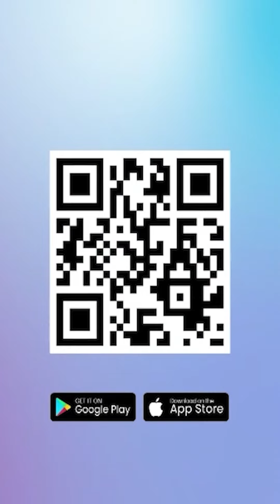Patah Hati Seorang Ibu Kandung, Anak Tewas Ditangan Ibu Tiri, Jasad Ditemukan Terbungkus Karung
Ahmad Nizam Alfahri (6), anak laki-laki berusia 6 tahun di Pontianak ditemukan meninggal dengan kondisi memprihatinkan di Jalan Purnama Agung 7, Kota Pontianak pada, Kamis 22 Agustus 2024 malam WIB.
Jasad Korban ditemukan di dalam karung di samping rumahnya oleh ayahnya sendiri.

Program: -
Host: -
Editor Video: Muhammad Maulana Ahmad Al H
Uploader: -